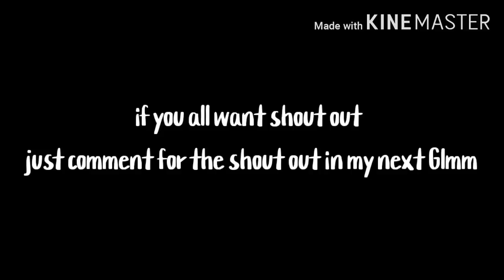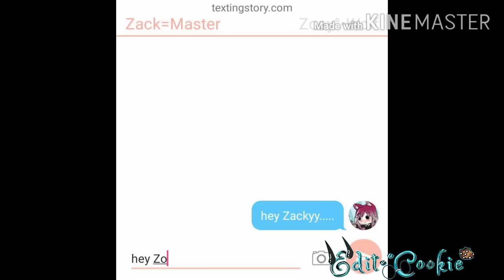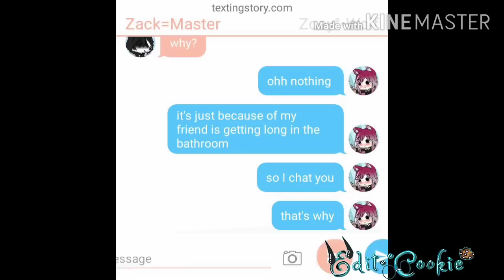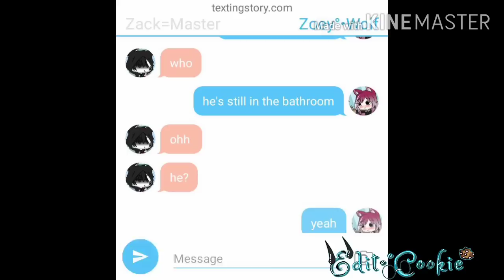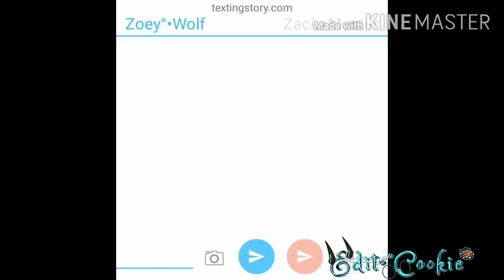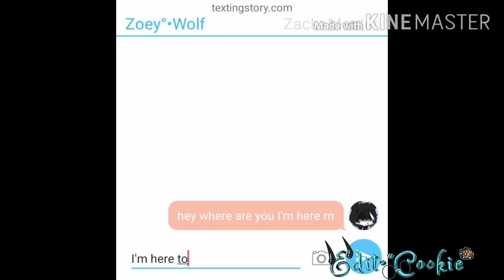The Vampire Crush (glmm+glmv) Gacha life mini movie (Create by : Edit•°Cookie)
•° Personality•°

Zoey
kind
sweet
half vampire and wearwolf

Zack
cold sometimes
kind
Vampire

Cassie
kind
sweet

Lionel
wearwolf
cold
sweet

Cleo
kind
gay

Zeon
vampire
kind
sweet
gay

Information-

•° App used •°

°Gacha life°
°Ibis paint x°
°Kinemaster°

•° Screen shot•°
°500+°

•°Glmv=music•°Hooked•°

Create by: Edit•°Cookie

Original